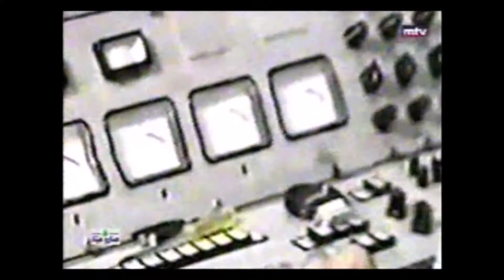لمحة عن الألحان التي قدمها فيلمون وهبي لِ فيروز